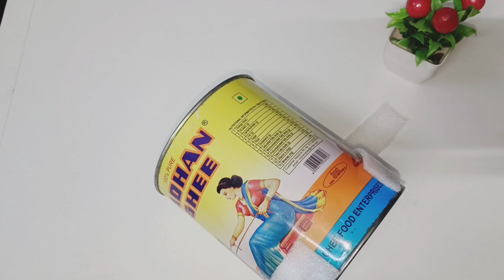2 Diy Using Foam Sheet | Foam Sheet Craft Ideas 😱😱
2 Diy Using Foam Sheet | Foam Sheet Craft Ideas 😱😱